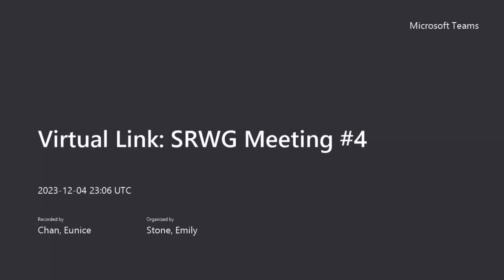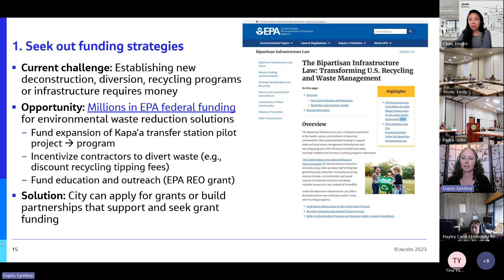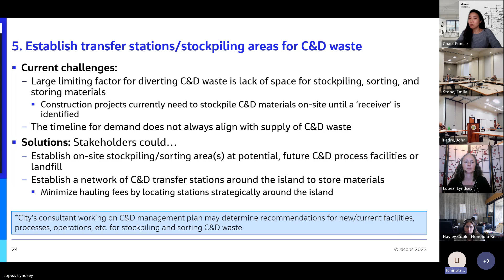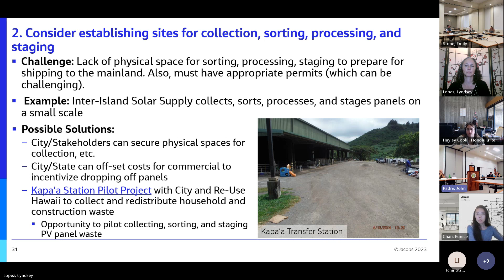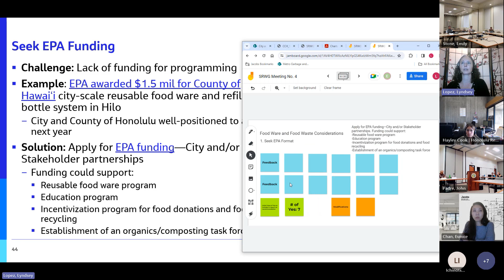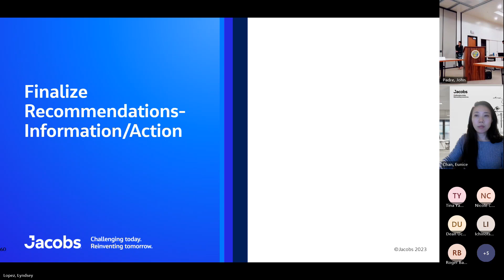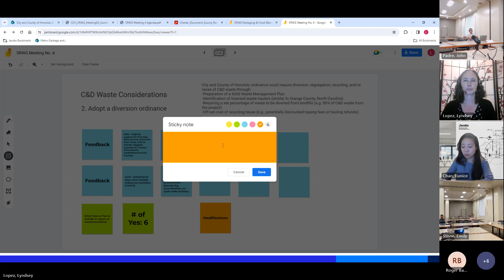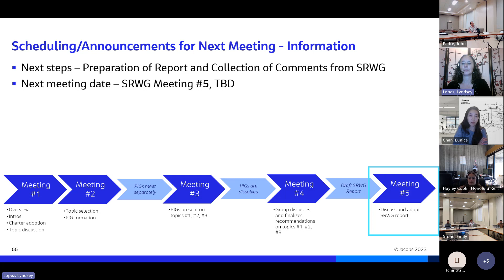SRWG Meeting 4 MS Teams Recording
Source Reduction Working Group Meeting 4 video recording.